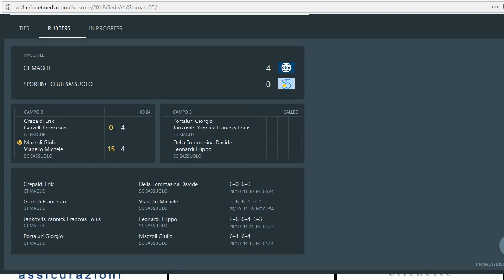2018-10-28 Crepaldi Garzelli Vs. Mazzoli Vianello - Portaluri Jankovits Vs. Della Tommasina Leonardi